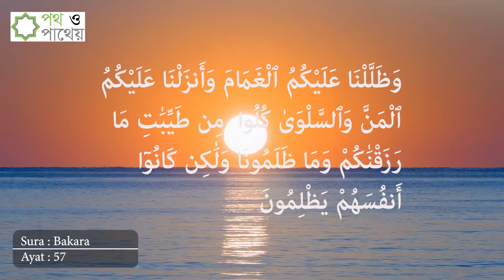Sura Bakara , Ayat 38-57,সুরা বাকারা, আয়াত ৩৮-৫৭ Jibon Jiggasha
সুরা বাকারা / কুরআন তিলাওয়াত/Jibon Jiggasha. Season 1(EP-03)
হাফেজ মুহাম্মাদ ফায়জুল্লাহ এর কন্ঠে নিয়মিত কুরআন ‍তিলাওয়াত।

Islamic Q&A program is based on online platform (social media) broadcast every Sunday at 4:30PM (UK time) Contributor Shyek Mahmudul Hasan, host Abdul Awal Mamun. Please make special dua for the success of this show in here and hereafter. We were in NTVGB, Channel 9 and NTV Europe (Sky Platform) for 9 years from 2009 to 2016.
Abdul Awal Mamun is working for TV media in London for last 15 years in various TV platform.
Shykh Mahmudul Hasan is a very prominent and renowned islamic scholar from Bangladeshi community. He studied in Al Azher university, Egypt, Loughborough University, University of Chittagong and also Jamea Patiya, Chittagong.  Now He is an khateeb in Essex Jamme Masjid, South end on sea, Essex, UK.
Islam is one of the world leading religion for the mankind and also prophet Muhammed (SM:) is the only character to follow as a whole for the whole mankind. Jibon Jiggasha is aimed to spread this true message to its viewers.
May Allah forgive our limitations and accept all our good deeds.

islamic q&a in tamil, islamic q&a in urdu, islamic q&a online, islamic q & a websites, islamic q a forum, islamic q & a bangla
islamic lectures, islamic lectures mp3
islamic lectures youtube, islamic lectures 2016,
islamic lectures download, islamic lectures in english pdf, islamic lectures in english, islamic lecture topics, islamic lectures in urdu, islamic lectures london, islamic lecture mp3, islamic lecture downloads

Copyright @jibonjiggasha